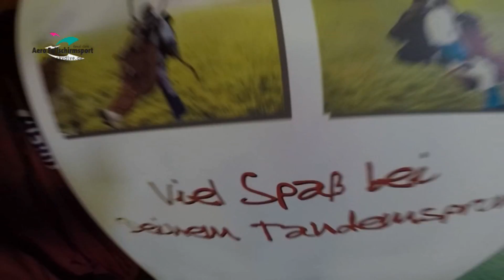Mein Tandemsprung 4000m - über den Wolken der Erde entgegen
Adrenalin pur, wenn die Tür in 4000m hoch über den Wolken  sich öffnet, Du kurz vor Deinem ersten Tandemsprung stehst und Dir die Luft vor Aufregung ausgeht.
Hier unser erster Tandemsprung am 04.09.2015 in Kassel-Calden.